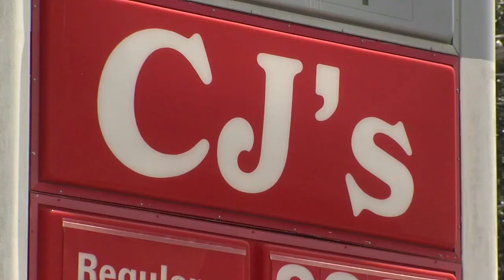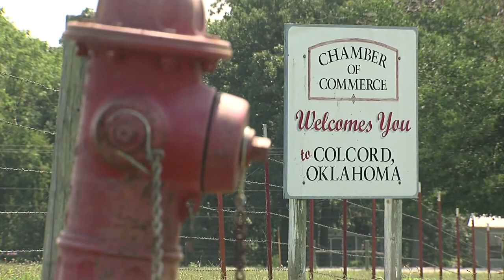worms in the water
Here's a story I worked on about red worms in the city of Colcord's water supply.